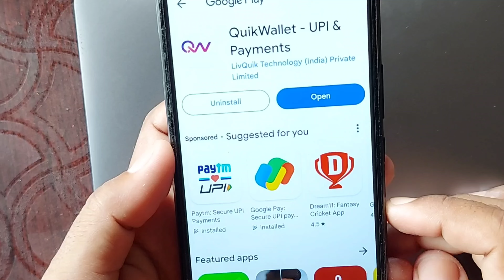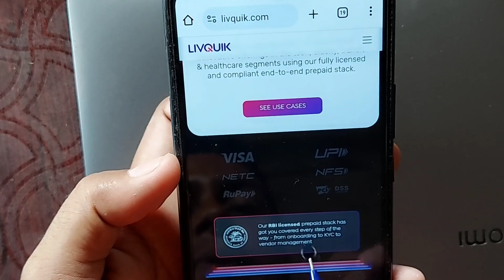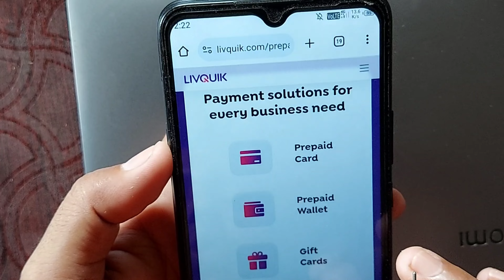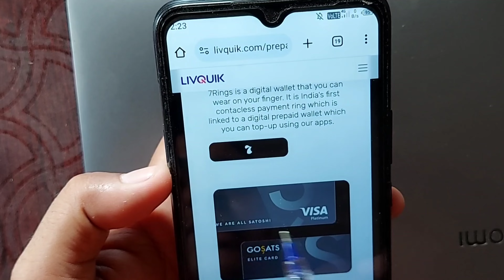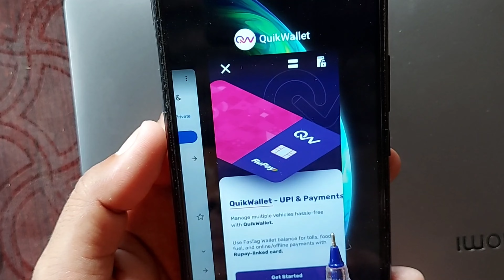Quikwallet Account Opening All Details | Quik wallet Kiya hai | Quikwallet UPI & payment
Iss video ma quikwallet UPI & payment app ka pura Details provide Kiya hu.